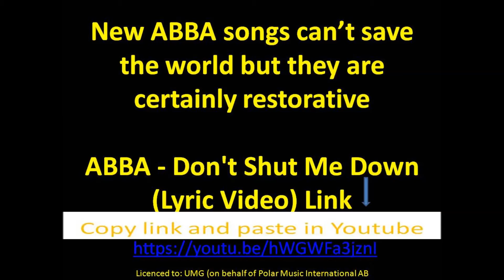ABBA - New Songs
The Swedish group ABBA is making music again. After a four-decade interregnum the band has released two new songs, announced plans for a full album in November